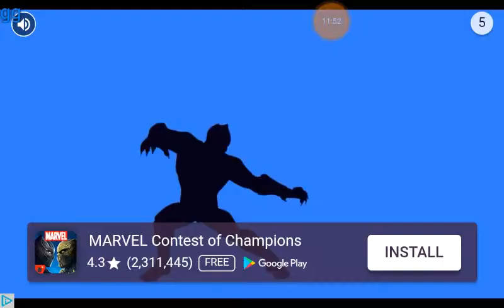Angry Stickman 4 not fortnite lol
I'm cool